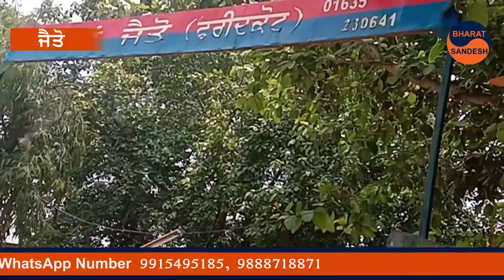Jaito | ਦੇਖੋ ਦੀਪ ਸਿੱਧੂ ਦੇ ਸਮਰਥਕਾਂ ਨੇ ਜੈਤੋ ਵਿਖੇ ਕਿਉਂ ਲਗਾਇਆ ਧਰਨਾ ? | BHARAT SANDESH